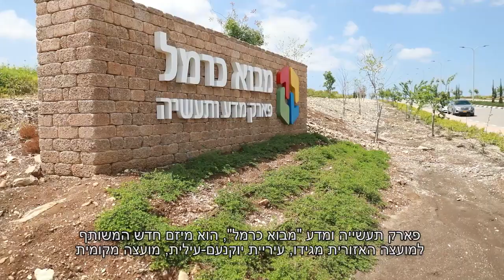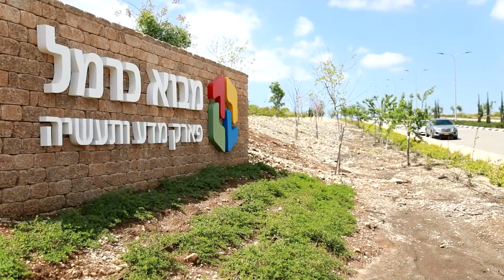מבוא כרמל פארק מדע ותעשייה